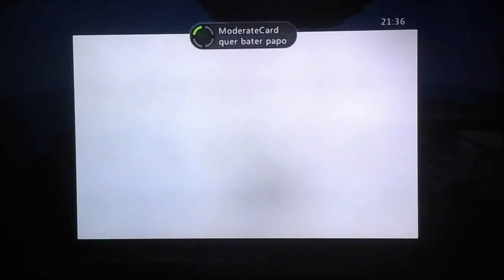Minecraft Sniper vs Player (xbox 360)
Quer Comprar jogos Baratos então compre na G2A ⤵

Da aquele like gostoso se você é uma delícia ( ͡° ͜ʖ ͡°)

🐺SE-INSCREVA🐺
🐺da like🐺

🐺Oi eu sou o Wolf conhecido como tambem edu, se você ainda não é inscrito o que ta perdendo o seu tempo vai la e se inscreva toda semana tem video novo no canal ou até mesmo mais, e tembem não se esqueça🐺...Não Desista Dos Seus Sonhos Só Porque Ninguém Confia Nele...🐺

🐺Muito obrigado pela atenção pessoal e um grande abraço do Wolf e Flw tmj🐺

👉Twitter: Wolf Gamer BR @WolfGamerBR01